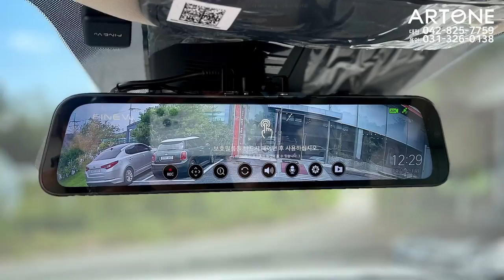[GV501]싼타페살까? 패밀리카는 역시 카니발이쥬! 댓글이벤트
4세대 신형카니발 기반 새롭게 제작되는 아트원 글로밴 하이리무진
차량이 2-2-2-3 즉 9인승 시트 유지+튜닝까지 마치고
출고되는 영상 입니다.
패밀리카로 요즈음 핫한 신형 싼타페와의 비교도
해보세요*^^*
아트원 본점:
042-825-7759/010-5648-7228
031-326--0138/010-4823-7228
아트원 전국지사:
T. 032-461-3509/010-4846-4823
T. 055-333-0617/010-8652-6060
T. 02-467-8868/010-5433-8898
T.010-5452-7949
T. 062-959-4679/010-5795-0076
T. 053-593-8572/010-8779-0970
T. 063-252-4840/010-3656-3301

📢BGM
✔️Track - extenz - Endless Summer